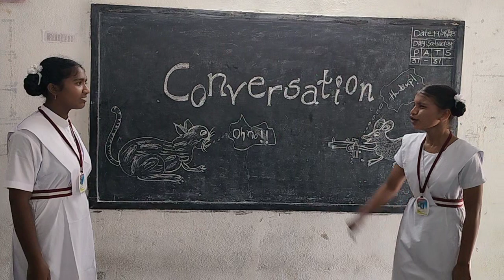TSRS & JC Girls Kodakandla Conversation (4)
Shravani & Nandhini Gouthami of Class X ( A Conversation )